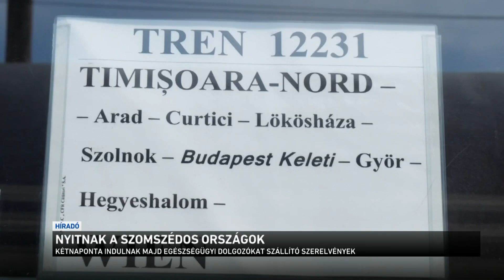Nyitnak a szomszédos országok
Romániából toboroz ápolókat az osztrák egészségügy. Éjjel Magyarországon keresztül utazott ki az első csoport Bécsbe. A vonat szigorú biztonsági szabályok mellett haladt át Magyarországon. A szomszédos országokban közben elindult a nyitás. Ukrajnában mától megnyitottak a parkok, Horvátországban és Montenegróban pedig a nyaralási szezont tervezgetik.